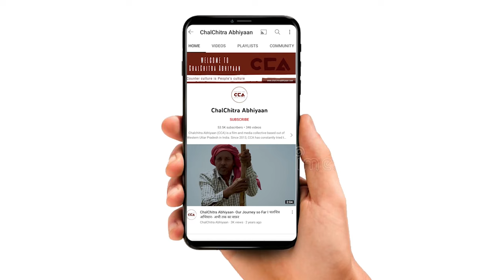ऊन शुगर मिल पर विधायक अशरफ अली | Ashraf Ali on the recent Un Sugar Mill protests - CCA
दिनाक 24 अगस्त 2022 को उत्तर प्रदेश में ज़िला शामली के ऊन शुगर मिल पर राष्ट्रीय लोकदल के बेनर तले किसानों ने गन्ना भुगतान को लेकर धरना दिया जिसमे लोकदल से विधायक अशरफ अली खान ने सभा को संबोधित किया । ऊन शुगर मिल पर थानाभवन सीट से विधायक अशरफ अली खान का भाषण ।

On 24 August, 2022, in Shamli district of Uttar Pradesh, under the leadership of the Rashtriya Lok Dal, farmers organised a protest regarding the outstanding payment of sugarcane harvest at Un Sugar Mill. The gathering was addressed by RLD MLA Ashraf Ali. This is a video report on his speech regarding the matter.